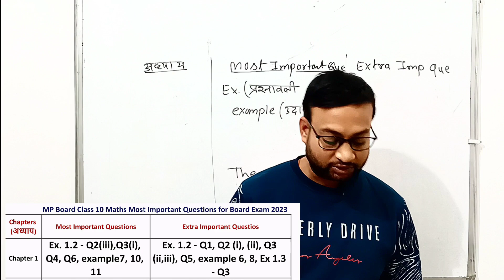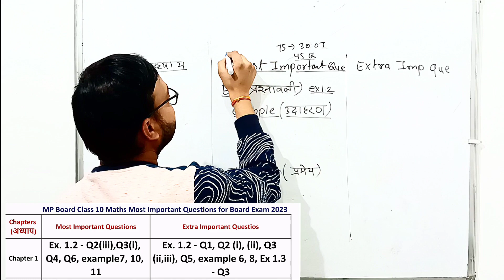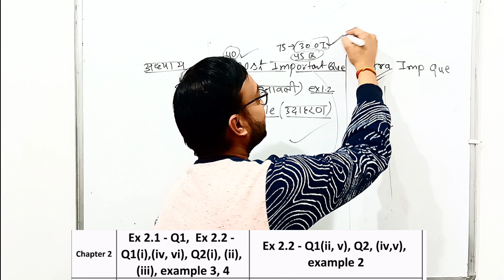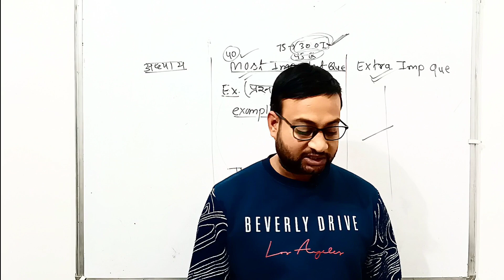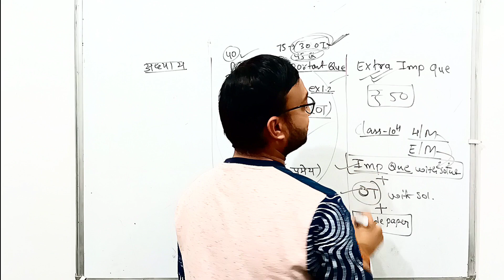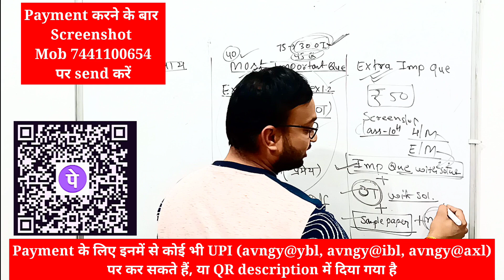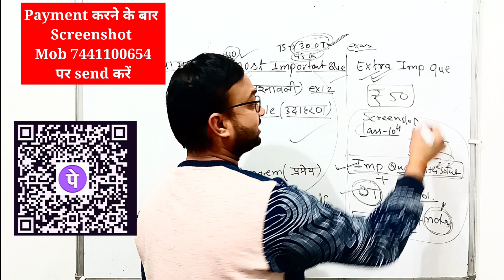MP Board Class 10 All Subject Important question with Full Study Material with Pdf 2023 Board Exam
अगर आप Class 10th and 12th All Subjects (हिन्दी और English दोनों), की Pdf चाहते हैं, जिसमें आपको
👉All Chapter Important Question with Solutions
👉 Objectives Question
👉 Sample Paper with Solutions
👉 Chapterwise Notes
जिसमें में Board exam 2023 में कम से कम 85+% जरूर आयेगा, इसकी पूरी गारंटी है,
👉सभी pdf के लिए आपको Rs 100 payment करना होगा👈
👉 Payment इनमे से किसी भी UPI ID पर कर सकते है, payment करने बाद screenshot Mob no पर send करना होगा,
UPI ID - (avngy@ybl या avngy@ibl, avngy@axl) या Qr Code scan कर सकते हैं, QR CODE

Join Telegram Channel 👇 Avinashmathsacademy
10th and 12th वाले सभी बच्चे इस 👇 Telegram Group को join कर ले,

यहाँ 10th & 12th All Subject (हिन्दी / English medium दोनों) MPboard 2023 Board exam के लिए Important Que और Objective Que With Solution (महत्वपूर्ण प्रश्न और वस्तुनिष्ठ प्रश्न हल के साथ) की playlist नीचे 👇 दी गयीं हैं, जिससे यहाँ Board exam की पूरी तैयारी कर सकते हैं!

10th mp board maths important questions 2023
Class 10 maths important questions 2023 mp board english medium
Class 10 maths important questions 2023 mp board hindi medium
Maths important question class 10 mp board 2023
mp board class 10 maths english medium
mp board class 10 maths hindi medium
mp board class 10 reduced syllabus 2022-23
mp board class 10th maths paper 2023

mp board class 10th blue print 2022-23
10th mp board exam paper 2023
Mpboard class 10 maths paper out 2023 | 10th mpboard question paper board exam 2023 | 10th maths imp question mpboard 2023 | mp board class 10 maths important questions 2023 | class 10 maths important questions 2023 mp board in hindi

class 10th maths important questions 2023 mp board | class 10th maths important questions 2023 mp board english medium | mp board class 10 maths paper 2023
top100queclass10maths board2023
class10maths best100queboard2023
Mpboard class 10 maths  important question 2023 in hindi medium
Mpboard class 10 maths  important question 2023 in english medium
Mpboard Class 10 maths  objectives questions 2023
Mpboard Class 10maths  mcqs 2023
10thmaths  OT 2023
Class 10maths most imp objectives question 2023
10thmaths imp que with Objective que 2023 english medium
Mpboard Class 10गणित महत्तवपूर्ण प्रश्न 2023 हिन्दी माध्यम
Mpboard Class 10गणित वस्तुनिष्ठ प्रश्न 2023 हिन्दी माध्यम